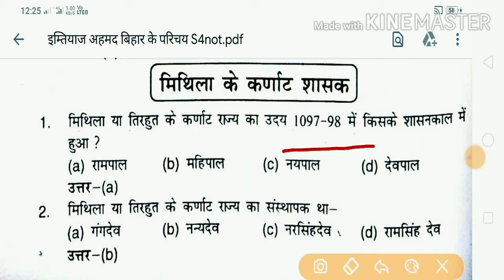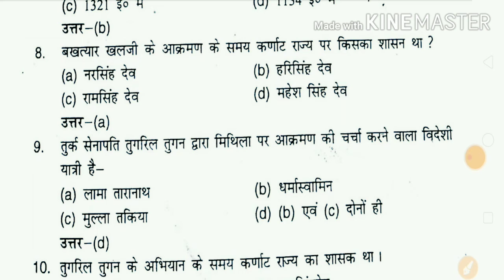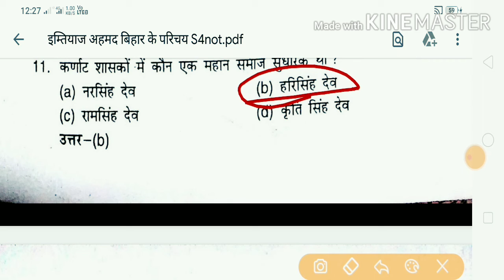BIHAR SPECIAL GK GS IMTIAZ AHMAD|BPSC PREVIOUS YEAR MCQ BOOK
BIHAR SPECIAL PREVIOUS YEAR ASKED QUESTION BOOK GK GS IMTIAZ AHMAD|MCQ BOOK|
BIHAR SECIAL GS GS BOOK IMTIAZ AHMAD SIR
SPEACIAL BOOK FOR BPSC |SI|SSC|
OTHER EXAM RELATED MOST ASKED QUESTION
PREVIOUS YEAR ASKED QUESTION IN THIS BOOK
MOST IMPORTANT BOOK FOR BPSC SPECIAL MCQ
PREVIOUS YEAR SPECIAL ASKED QUESTION BOOK
ONE LINEAR BOOK
BEST BOOK FOR BIHAR SSC
BEST BOOK FOR SSC
BEST BOOK FOR RAILWAYS